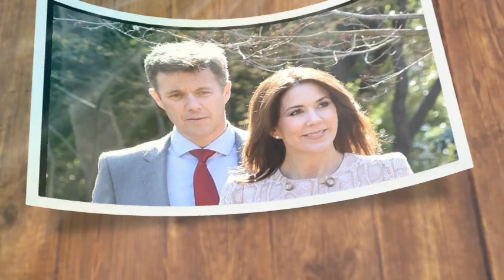What Princess Mary will no longer be allowed to do once she was QUEEN!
Welcome to Royal PostMail, your ultimate source for all things royal. Today, we have an exciting story that has captivated Denmark and royal enthusiasts worldwide. As we eagerly await the beginning of a new era, Princess Mary of Denmark is on the verge of becoming Queen later this month. However, with this impending transition comes an unexpected twist that may mark the end of a beloved royal tradition—the iconic curtsy of Princess Mary.

The customary curtsy, which has become almost synonymous with Princess Mary, may no longer be obligatory as she takes on the role of queen. As the reigning monarch, Princess Mary will hold a higher rank, resulting in a significant shift in royal protocol. This raises the question of whether her graceful curtsy will be consigned to the annals of history.

Traditionally, when two queens meet, they do not curtsy to each other. However, Princess Mary might choose to maintain this traditional greeting as a symbol of respect, particularly during state visits. This adds a nuanced layer to the tapestry of royal etiquette. It's worth noting that Princess Mary learned the art of curtsying from her then-fiancé, Crown Prince Frederick, which adds a charming and personal touch to their royal journey.